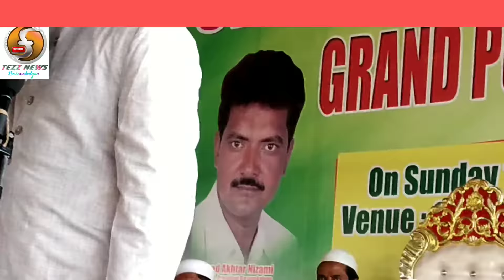Asad Owaisi Adressed Public Meet @ Basavakalyan